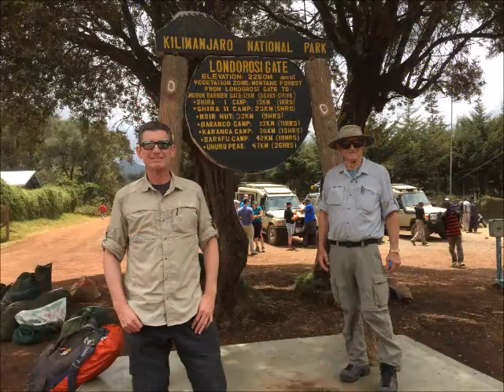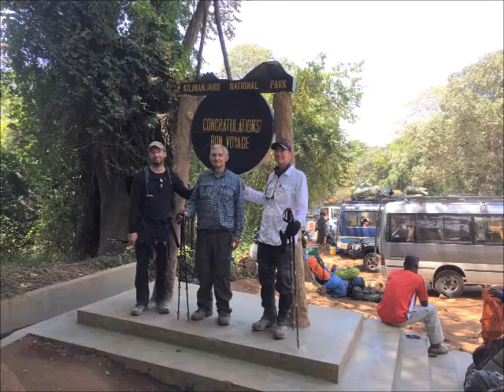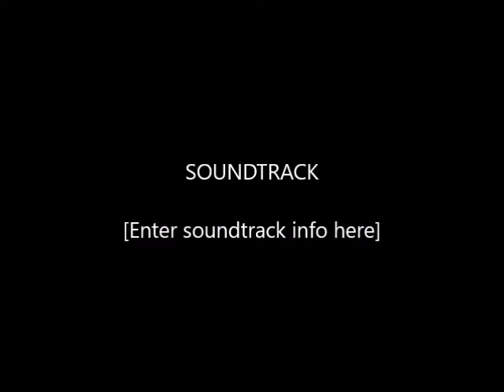Kilimanjaro Movie for Dad